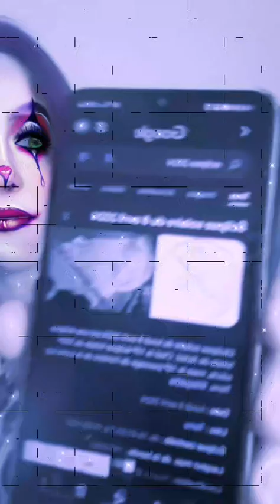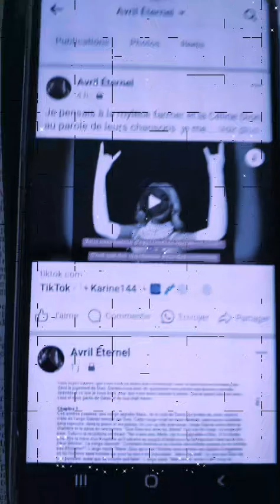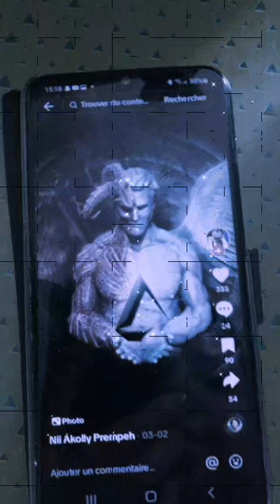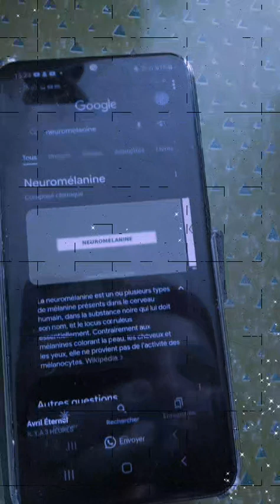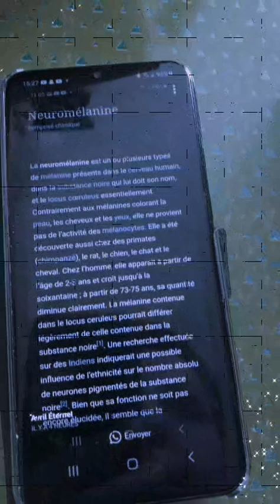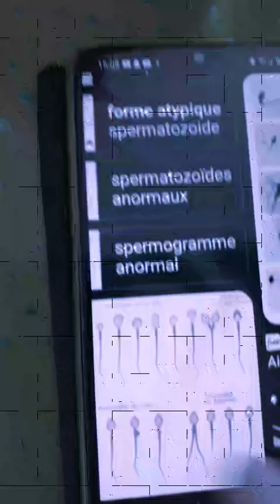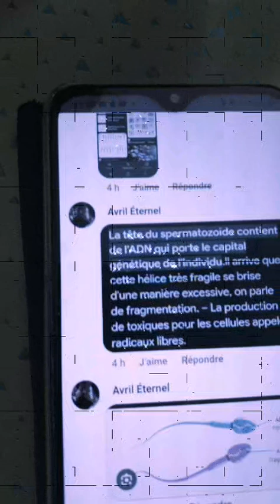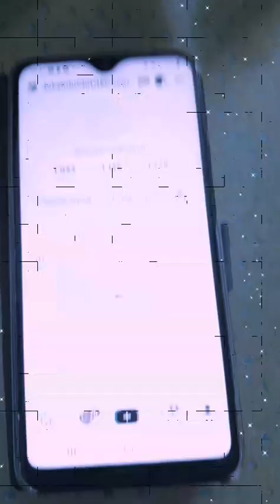live du 12 mars